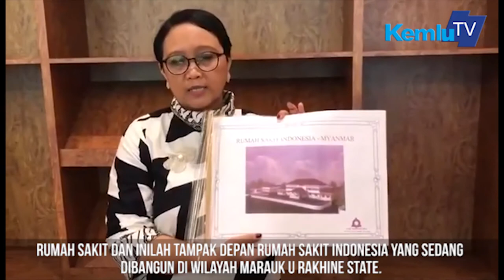MENLU MENYAPA EDISI PERKEMBANGAN RUMAH SAKIT INDONESIA DI RAKHINE STATE